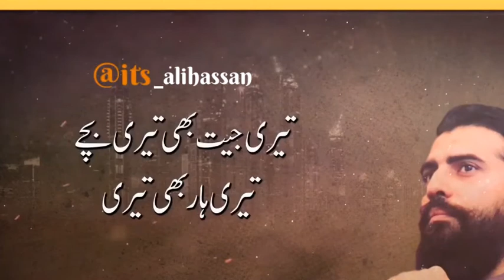Motivating videos | motivating speech